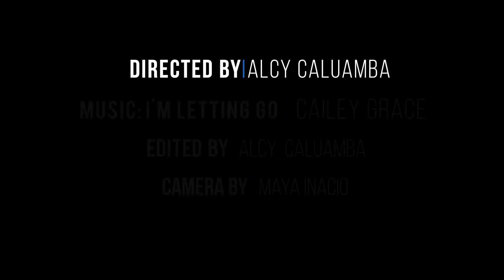Cailey Grace - I'm Letting | Directed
I directed and edited this Video!

Song by a Friend of Mine: Cailey Grace - I'm Letting Go